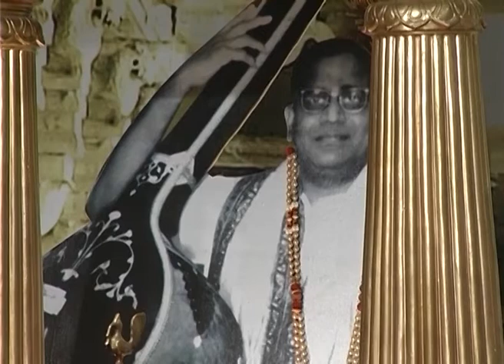SONG BY SRI CHITTARANJAN